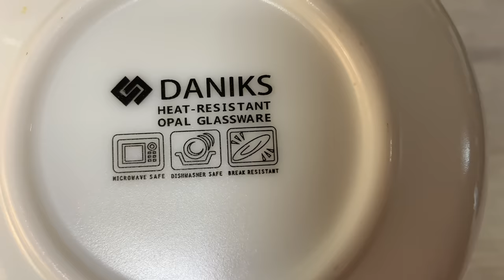ВЛОГ/НЕМНОГО О БО ВСЕМ🌸/БОЛТАЮ О ЛЕНИ И ВОСПИТАНИИ ДЕТЕЙ